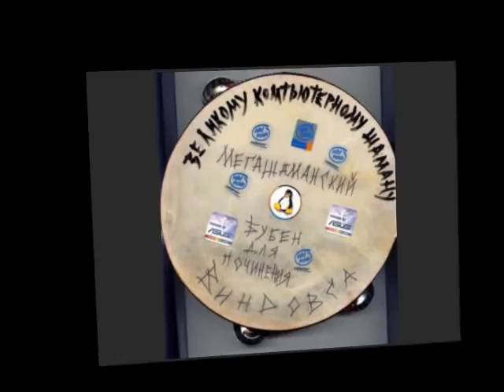Аднака, тенденция..!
Тимур Шаов – Радостная песнь чукчи